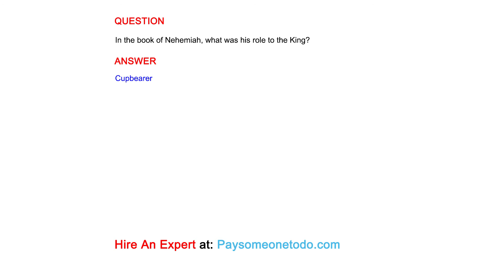In the book of Nehemiah, what was...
In the book of Nehemiah, what was his role to the King?